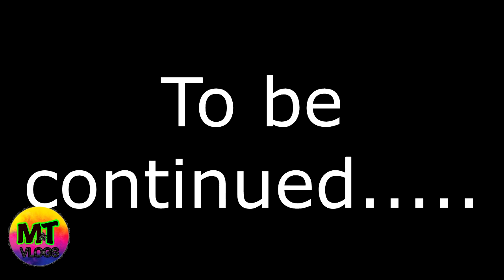Mahi and tabi vlogs |One color Challange |Masti with mahi and tabi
hello friends,
we are back with our new video.
 this is new challanhge for one colore for 24 hrs.
we spend 24 hr with one color food cloths, drink and mani more

We were so bored at home so we tried something new
Welcome to the World of Mahi and Tabi. We have made this channel exclusively for the purpose of sharing the joys and adventures of our lives with all of you.

Cheers.